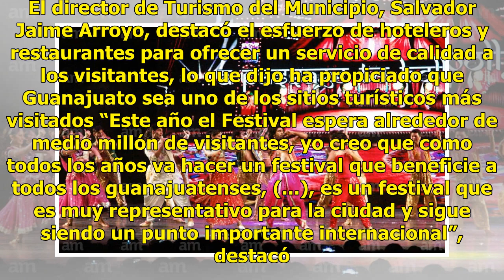Lista la capital para el Cervantino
Los prestadores de Servicios del Sector Turístico se preparan para recibir a miles de personas que llegarán a al capital durante este Festival Internacional Cervantino. El director de Turismo del Municipio, Salvador Jaime Arroyo, destacó el esfuerzo de hoteleros y restaurantes para ofrecer un servic...